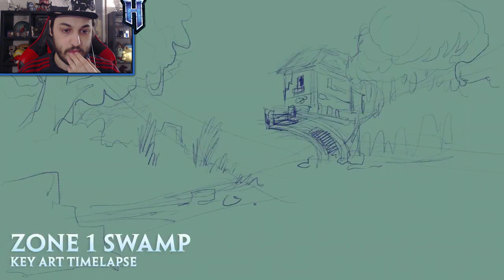IL PRIMO GAMEPLAY DI HYTALE e BOSS VARYN - Hytale News ITA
Un nuovo video su Hytale per parlarvi delle ultime news del gioco, oggi insieme al buon Tech!
In un video rilasciato su twitter è stato mostrato il primo effettivo gameplay di Hytale anche se lo scopo era sicuramente una meme xD
Nel mentre, il nuovo post a tema artwork, ci regala tanti indizi e speculazioni sui biomi e la trama del gioco!

Buona visione!

▂▃▄▅▆▇█▓▒░ CONTATTI ░▒▓█▇▆▅▄▃▂